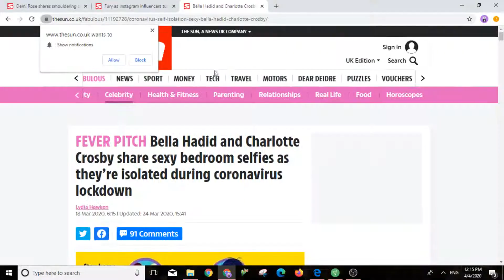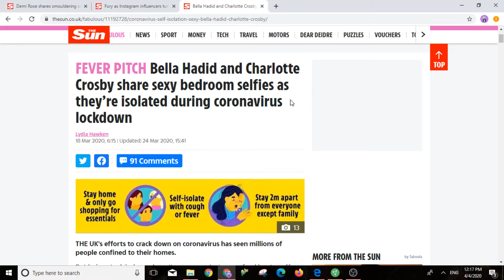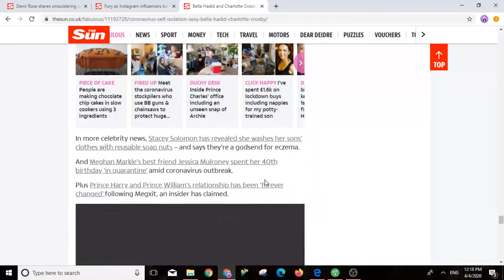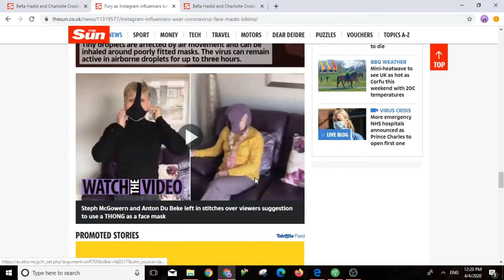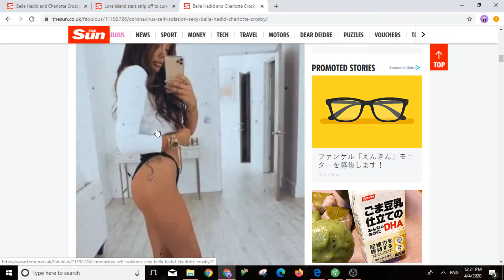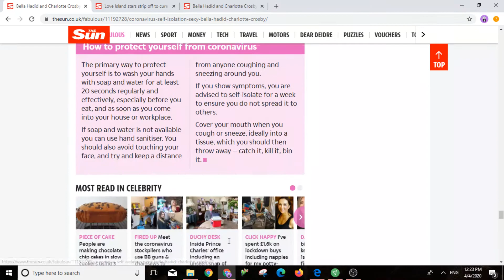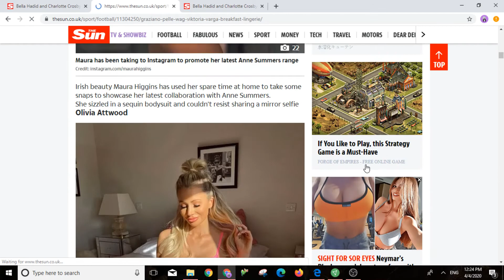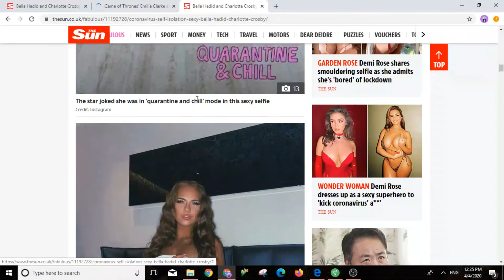The Sexual Egalitarianism - The Lockdown Affair and the Women